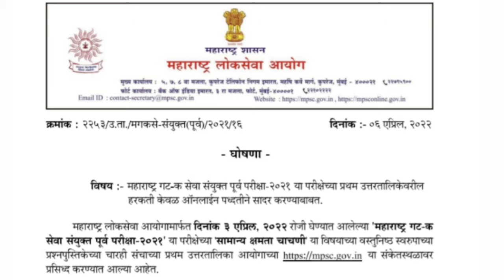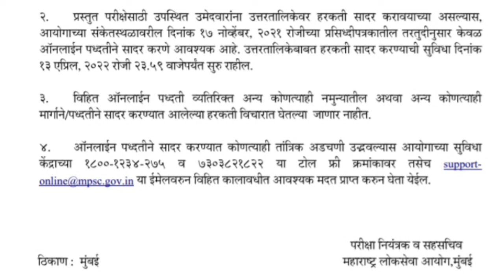MPSC NEW UPDATE, महाराष्ट्र गट-क सेवा संयुक्त पूर्व परीक्षा , MPSC ची घोषणा.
MPSC NEW UPDATE GROUP C.